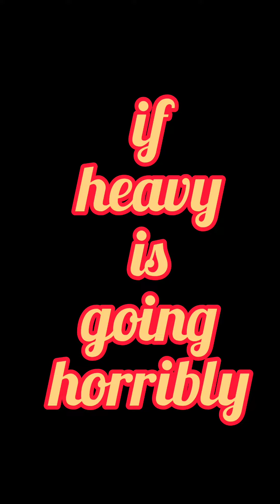Day 30 Overhead Press Every Day No Days Off Includes Gym Fails & PRs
Day 30 Overhead Press Every Day - No Days Off
A failed clean at 235lbs
A failed press at 225lbs
Pressing 205lbs for three reps, failing the fourth
Pressing 20+ x 135lbs, I counted 21 reps, an on video best
Then doing an AMRAP with 135lbs on the curl grip/underhand grip press - 11x135lbs here, a PR